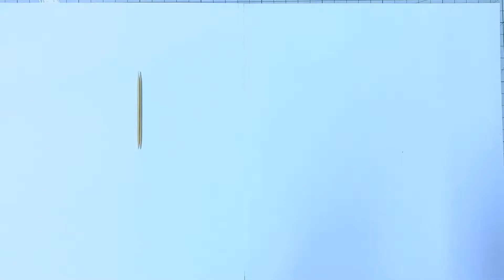โคมไฟไม้จิ้มฟัน|สื่อคณิตศิลป์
ไม้จิ้มฟันที่หลายคนคิดว่ามีไว้แค่จิ้มฟัน
วันนี้เรามาทำให้ไม้จิ้มฟันให้มีคุณค่าเพิ่มขึ้น
โดยทำเป็นโคมไฟ